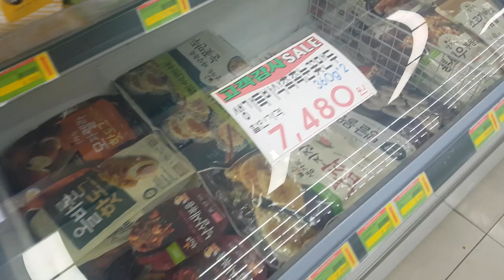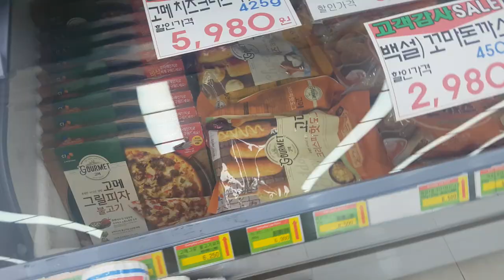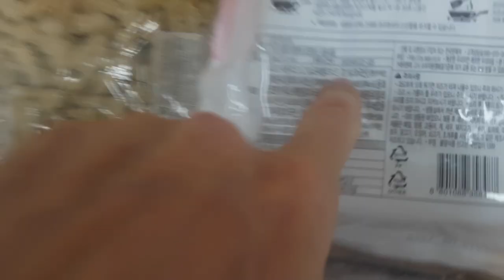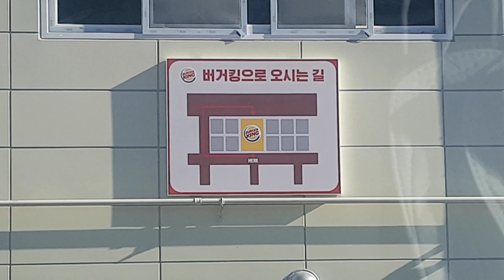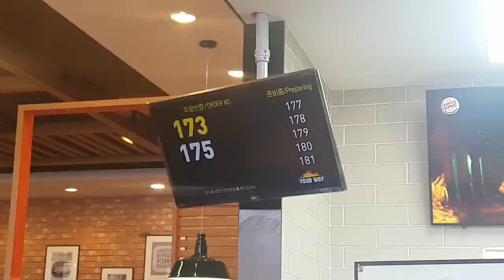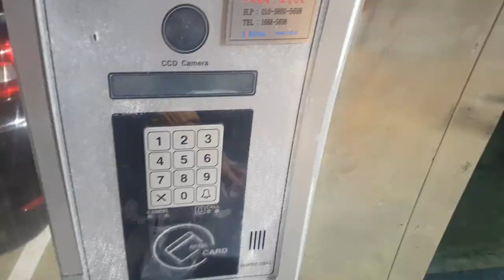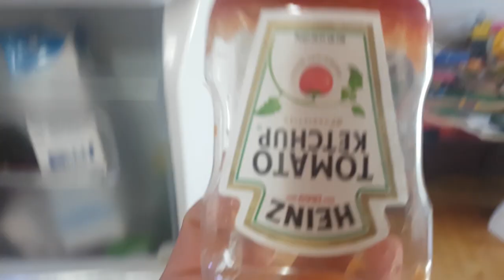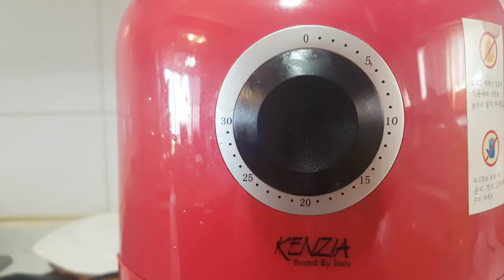Sunday Lunch fried cheese sticks and Burger King Burgers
This was a sporadic video after I went out to get us some lunch on this cold, cold Sunday afternoon. I apologize for the excessive rumbling sound in the beginning of the video. I didn't assume there would be so much noise coming out of the engine as I've filmed in a similar fashion before. I think this may have been the sound of the fan blowing at the back of my phone.

We don't usually eat Burger King as Malli much more prefers rice and kimchi over pizza, which she refuses to eat all together, and burgers which she only eats occasionally when she's really hungry. They always love french fries, and cheese sticks which were a big hit on the second attempt of frying them in the traditional way in a pan in oil.

The air fryer, however, is great for many other things, like chicken wings, ribs, and sometimes even bacon.